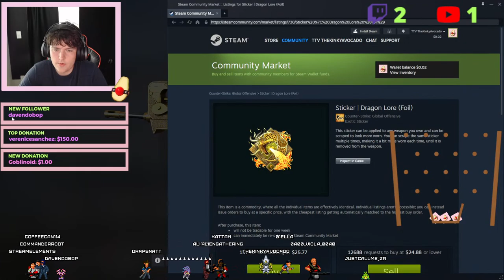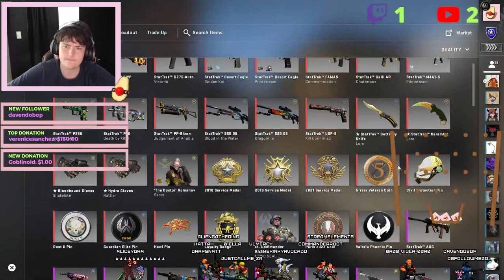(18+) #1 CHATTER | CHILL VIBES | 100% Guacamole Gaming!!!